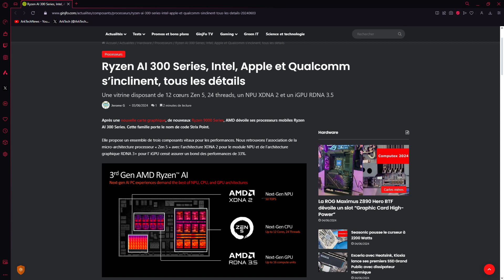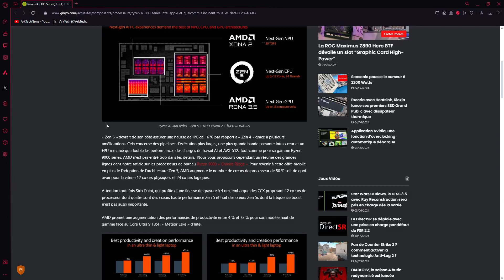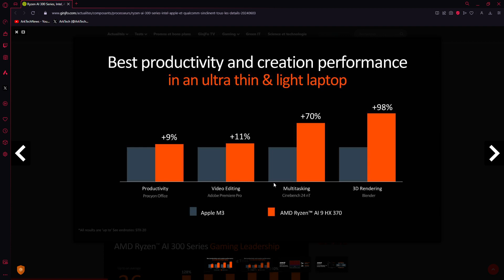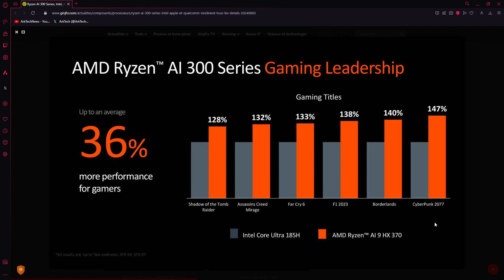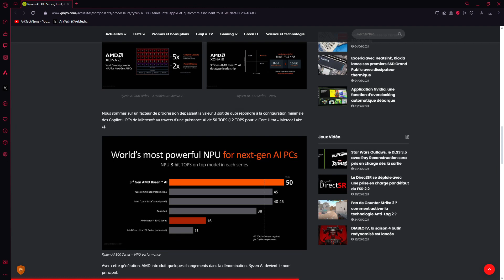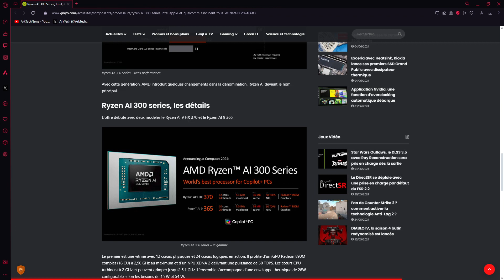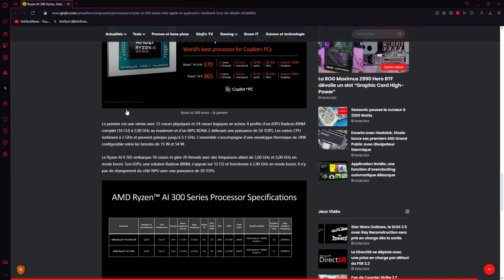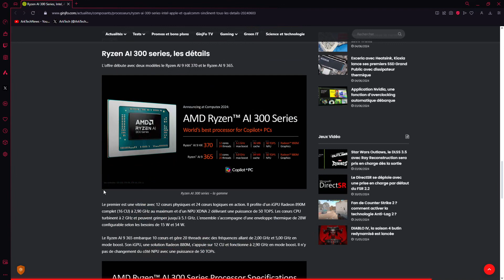Computex Taipei 2024 : Ryzen AI 300 Series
Computex Taipei : Ryzen AI 300 Series

AMD a présenté ses nouveaux CPU pour laptops (PC portables et ultraportables).

Deux déclinations :

- Ryzen AI 9 HX 370 : 12 cores (4 Performants + 8 Efficients) / 24 Threads, boost à 5,1Ghz, L2+L3 à 36Mo, NPU 50TOPS, Radeon 890M
- Ryzen AI 9 365 : 10 cores (4 Performants + 6 Efficients) / 20 Threads, boost à 5Ghz, L2+L3 à 34Mo, NPU 50TOPS, Radeon 880M

Une centaine de modèles attendus à la rentrée, sous Acer, Asus, Dell, HP, Lenovo, MSI.